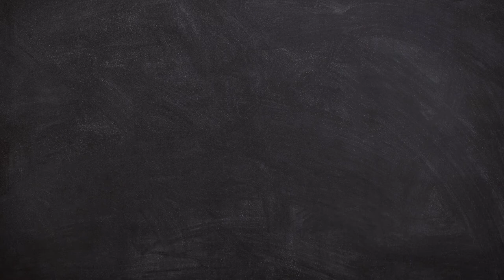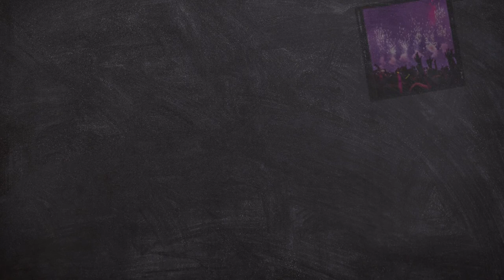copyright free background music.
in this channel  made for you.you can use all music.
 because it's all music are  free

copyright free music,royalty free music, free bets no copyright music, copyright free music,
free to use, free music,royelty free music,royalty free music,no copyright music, copyright free music,
royalty free, royalty free background music, non copyrighted music, background music Google,
cyberpunk Google, free background music, free music for youtube videos, best royalty free music,
background music for videos, karl casey, epidemic sound, electronic music, background music for video,
youtube royalty free music, background music for youtube videos, royalty free music instrumental, free music,
copyright free background music, best royalty free music sites, free music for videos,
copyright free music for youtube videos, youtube background music, free music for videos no copyright,
best royalty free music for videos, copyright free music for youtube, best music for youtube,
video background music, video background music for youtube, best music for video background,
websites for video music, best video background music,  best music for videos  Google,
best royalty free music for youtube Google, best sites for video music Google, music for studying Google,
music for videos, electronic dance music, trap nation 2020, cyberpunk 2077 mix, cyberpunk 2077 music,
music for videos, electronic dance music, trap nation 2020, cyberpunk 2077 mix, cyberpunk 2077 music,copyright free music,royalty free music, free bets no copyright music, copyright free music,